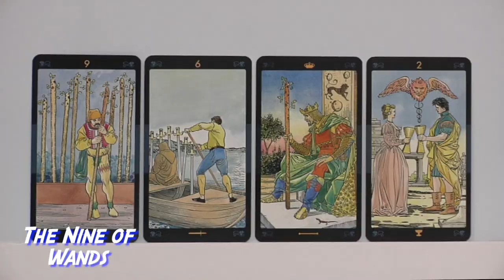Sagittarius October 2022 Tarot Cards and Astrology Stars, Love Money & Career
presents Sagittarius Tarot Cards and Astrology Stars horoscope prediction for Sagittarius - Sagittarius-(1) the month begins with Jupiter in your 5 house of pleasure opposite Venus in your 11 house of associates.  Mercury goes direct in your 10 house. Mercury trines Pluto in the 3 house.

Sagittarius - (2) the second week opens with Pluto going direct in your 2 house of money and resources. The Full Moon asks for cooperation. The Sun and Venus will trine Saturn in your 3 house. Mars Square Neptune warns you not to be vague.

Sagittarius  - (3) the third week brings a complex Sun, Venus Mars, and Pluto setup. The Sun and Venus in the 11 house of associates and networking both trine Mars in the 7 house of partners. But a Square from the Sun and Venus to Pluto in your 2 house.

Sagittarius - (4) The fourth week begins with a New Moon in the 12 house while Saturn has gone direct in the 3 house. Mars begins his long retrograde period in your 7 house.